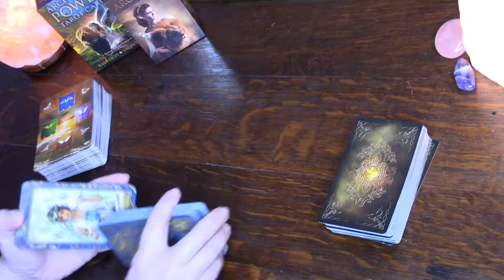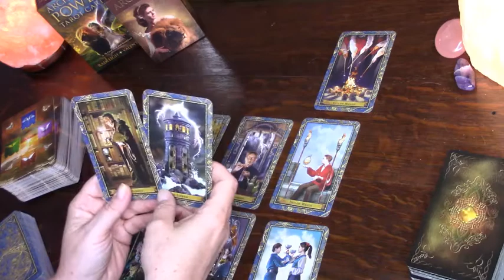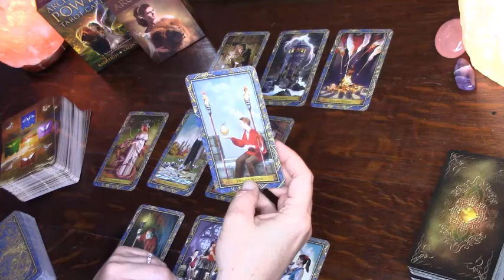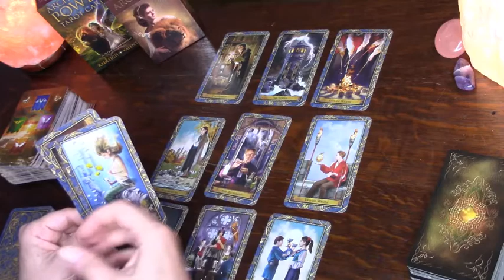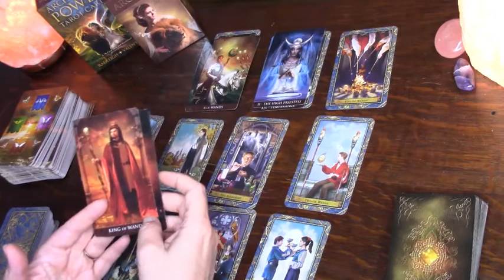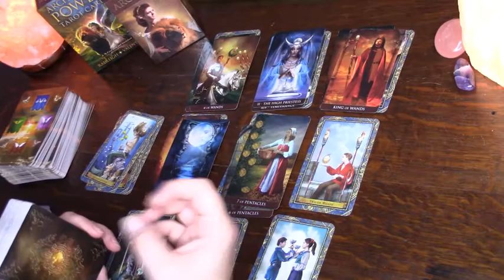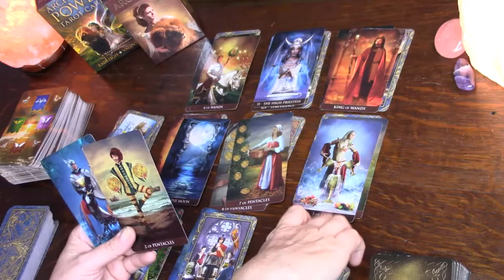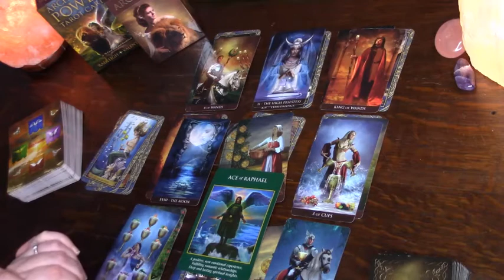CANCER *EXCITING OPPORTUNITY TO HELP OTHERS* Weekly September 7th - 13th Tarot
Schedule:
Monthly Readings
Last full weekend of the previous month (Friday, Saturday, Sunday).

Weekly Readings - uploaded at 4 p.m. EST

ASMR Reiki/crystal Healing Videos - Monthly

Decks Used:
The Guilded Tarot
Legacy of the Divine Taroti/Crystal Healing
First Sunday of every month at 8:00 p.m. EST.
Rider-Waite Tarot
Arcanum Tarot
Wizard's Tarot
Angel Tarot
Angel Therapy Cards
Living Reiki Healing Cards
Animal Speak Runes